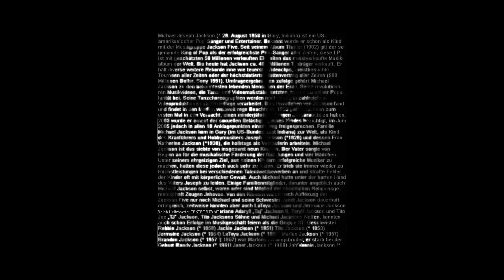{Michael Jackson} - They don't really care about us- {With lyrics}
Recorded 1995
Genre Hip hop, reggae, dance
Length 4:43 (Album/Single Version)
4:10 (LP Edit)
Label Epic Records
Writer(s) Michael Jackson
Producer Michael Jackson
Skin head, dead head
Everybody gone bad
Situation, aggravation
Everybody allegation
In the suite, on the news
Everybody dog food
Bang bang, shot dead
Everybody's gone mad

All I wanna say is that
They don't really care about us

Beat me, hate me
You can never break me
Will me, thrill me
You can never kill me
Jew me, sue me
Everybody do me
Kick me, kike me
Don't you black or white me

Tell me what has become of my life
I have a wife and two children who love me
I am the victim of police brutality, now
I'm tired of bein' the victim of hate
You're rapin' me of my pride
Oh, for God's sake
I look to heaven to fulfill its prophecy...

Everybody gone bad
trepidation, speculation
Everybody allegation
Everybody dog food
black man, black male
Throw your brother in jail

Tell me what has become of my rights
Am I invisible because you ignore me?
Your proclamation promised me free liberty, now
I'm tired of bein' the victim of shame
They're throwing me in a class with a bad name
I can't believe this is the land from which I came
You know I do really hate to say it
The government don't wanna see
But if Roosevelt was livin'
He wouldn't let this be, no, no

Everybody gone bad
Situation, speculation
Everybody litigation
Beat me, bash me
You can never trash me
Hit me, kick me
You can never get me

Some things in life they just don't wanna see
But if Martin Luther was livin'
He wouldn't let this be

Everybody gone bad
Situation, segregation
Everybody allegation
Everybody dog food
Kick me, strike me
Don't you wrong or right me